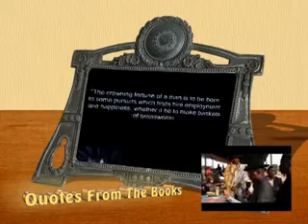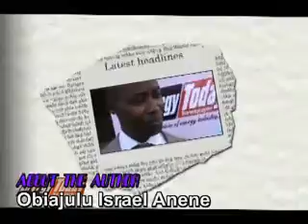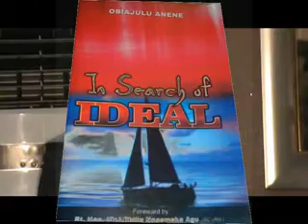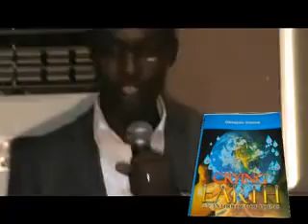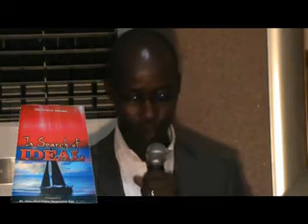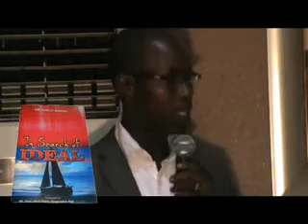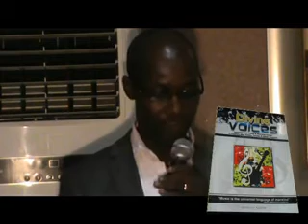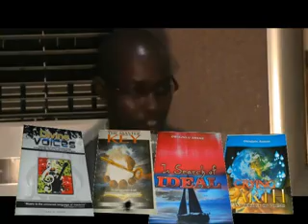OBIAJULU ISRAEL ANENE PUBLIC PRESENTATION & LAUNCHING OF BOOKS PART 1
OBIAJULU ISRAEL ANENE PUBLIC PRESENTATION & LAUNCHING OF BOOKS CRYING EARTH , INSEARCH OF IDEAL , THE MASTER KEY & DIVINE VOICES
25TH MAY 2013 @ DESTINY SUIT LAGOS NIGERIA.
G&J NET TV PRODUCTION 2013